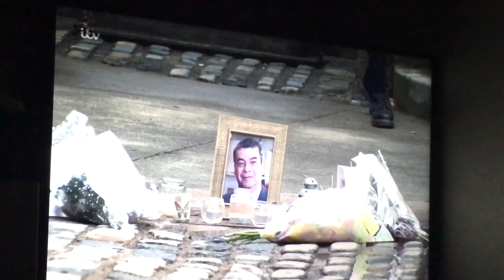Corrie: The aftermath of Johnny’s death & Natasha in hospital: 1/4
Knowing that Jonny is No More, Natasha is left in a bad state at the Hospital.